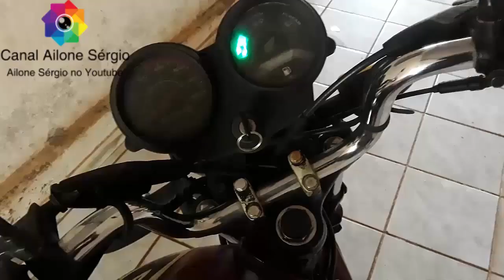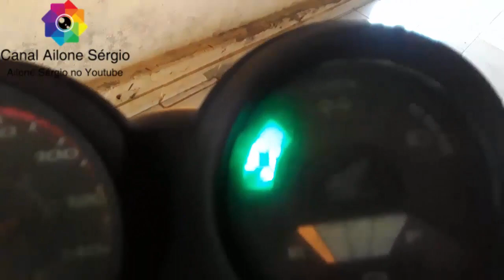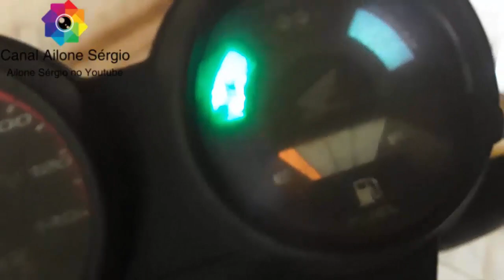como ligar o farol a luz alta e baixa da moto Titan 2000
Neste vídeo eu ensino como ligar o farol da moto e ensino tambem como ligar luz alta e baixa da moto Honda.